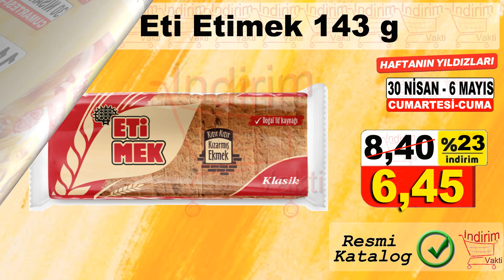A101 HAFTA SONU İNDİRİMLERİ | A101 30 NİSAN 6 MAYIS 2022 KATALOĞU | A101 KAMPANYALI ÜRÜN & İNDİRİM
A101 bu hafta indirimli ürünleri yeni eklenen ürünlerle tek tek hatırlıyoruz.
30 nisan 30 mayıs 2022  kataloğu a101 ürünleri indirim vakti farkıyla sizlerle buluşuyor.